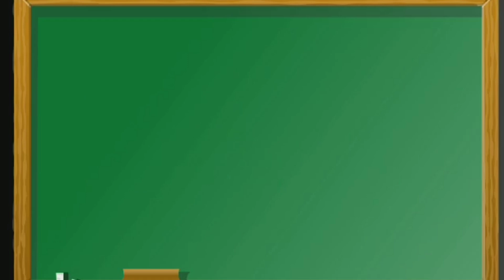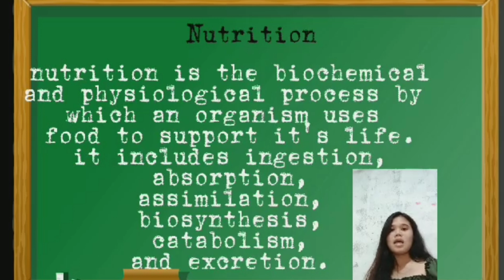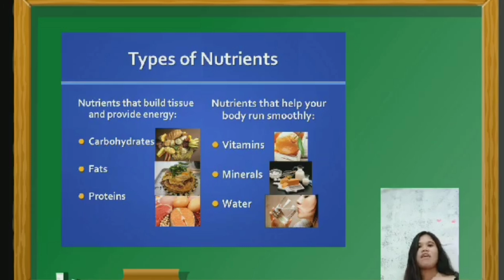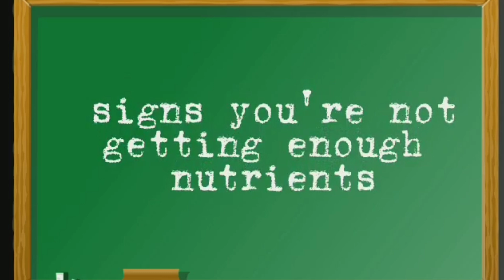THE IMPORTANCE OF NUTRIENTS AND NUTRITION IN OUR BODY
Nutrients are the good things that we get through food which we need to nourish and nurture ourselves, and to be happy and healthy people. In scientific terms, nutrition is the supply of food that we need as an organism to feed our cells and keep them alive. We can get nutrients from products such as vitamin supplements, however when we talk about nutrition we mostly mean the nutrients we get from food.